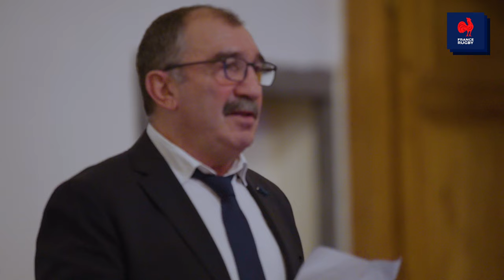XV de France - Destins Mêlés - S07E04 : L'épreuve italienne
Les Bleus abordent le troisième match de ce Tournoi des Six Nations face à l'Italie. Une équipe valeureuse qui voudra faire plier les tricolores.